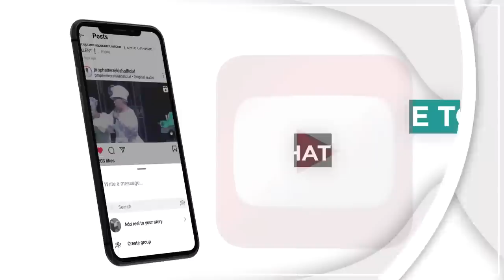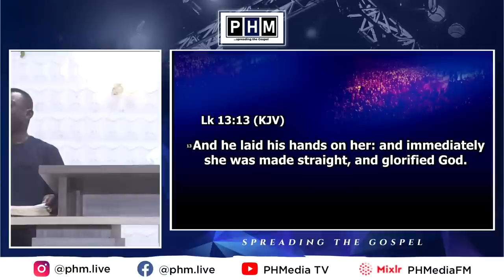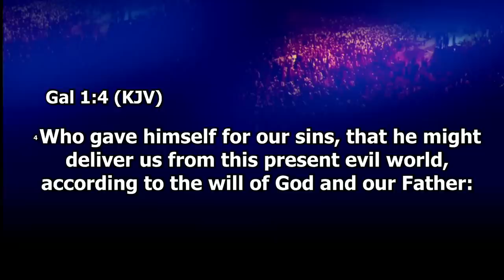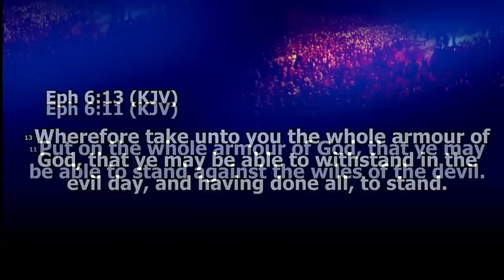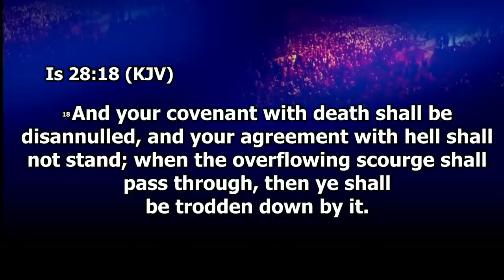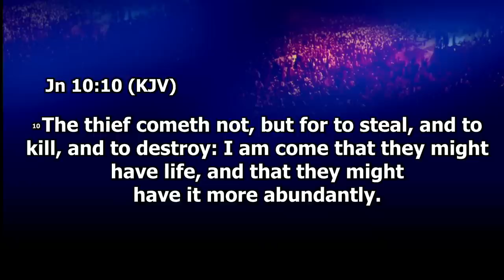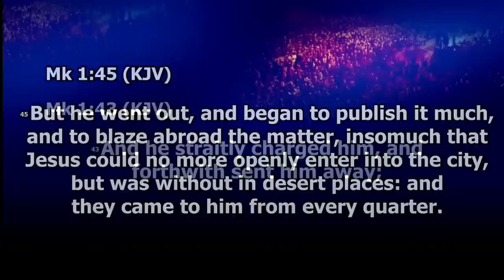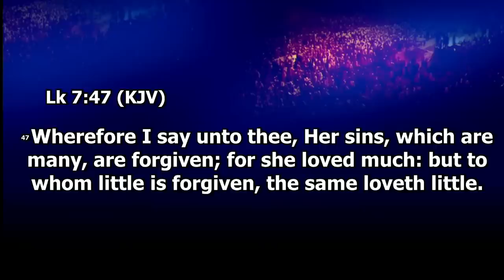Prophet Hezekiah Oladeji ministration @ SATURDAY POWER NIGHT "SÁTIDÉ AGBÁRA | OCTOBER 2023 EDITION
📍 : CAC CANAAN LAND DCC HEADQUARTERS 'MAIN AUDITORIUM', KM 2, OMIFUNFUN ROAD, GARAGE OLODE, ILE-IFE, OSUN STATE.
⏰: STREAMING STARTS AS SOON AS THE PROPHET STARTS MINISTERING